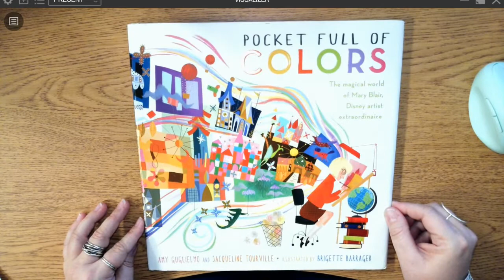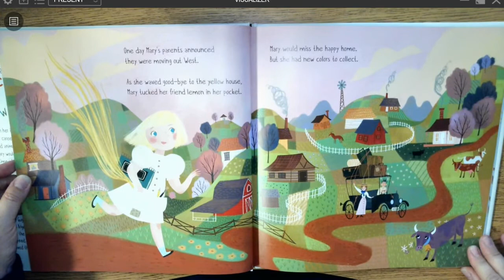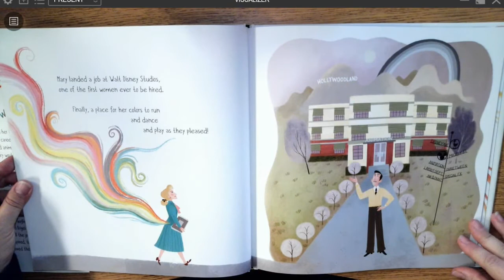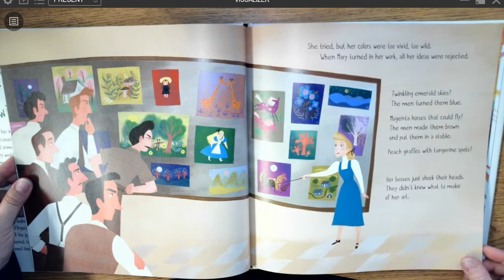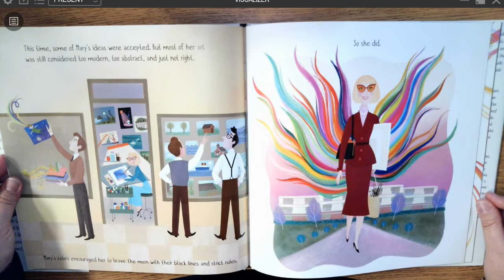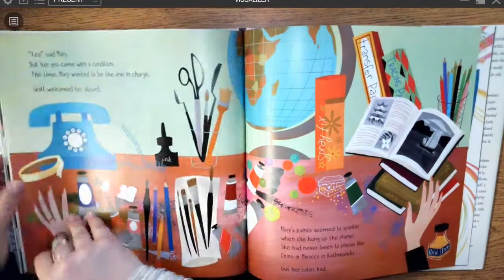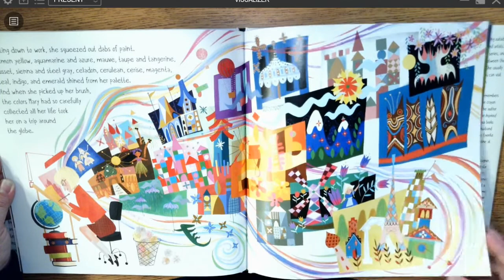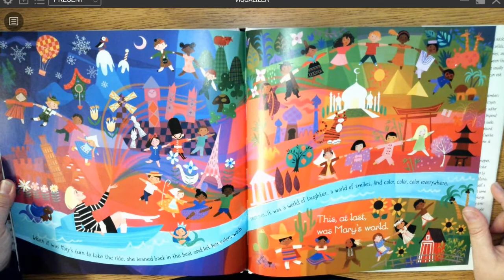"Pocket Full of Colors" by Amy Guglielmo & Jacqueline Tourville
Read Aloud with Miss Dennis